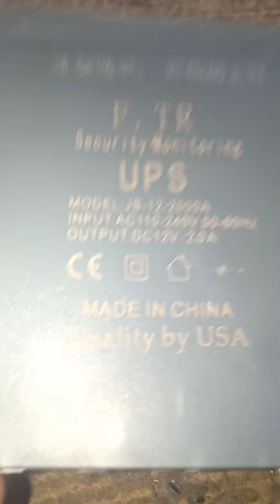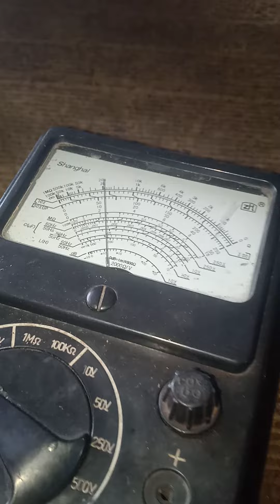wifi device power bank